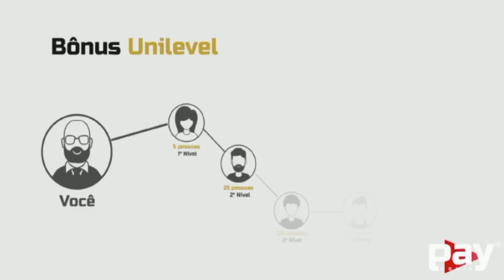Pay Movie Tv 📺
Todos canais desbloqueados